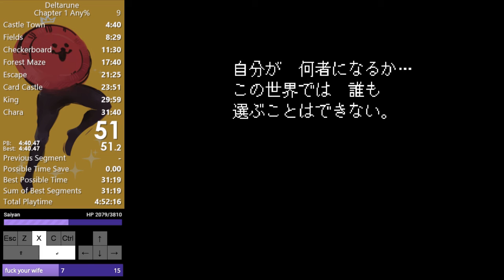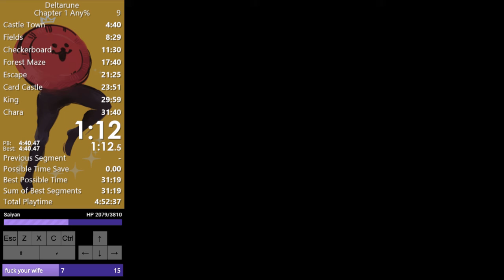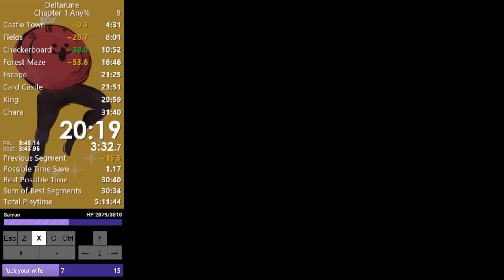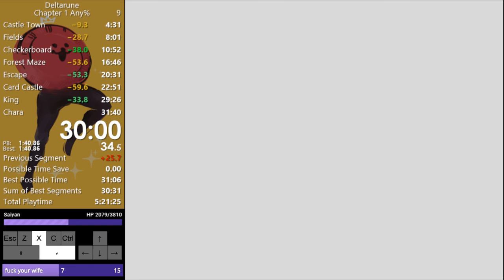Deltarune NG+ Any% Speedrun [31:06]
usohfgnaouLHJGNIOUG